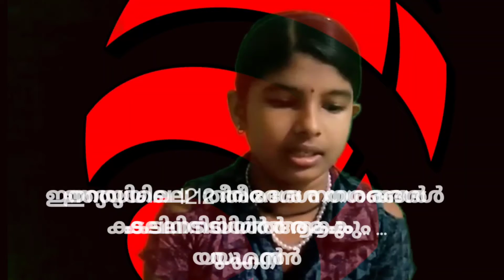VOICE of GUPS Muzhakkunnu